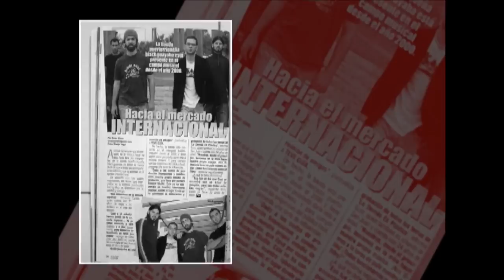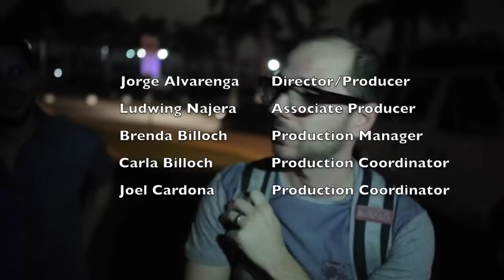Black Guayaba - Sanse 2015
Documental sobre la presentación en vivo de Black Guayaba en las fiestas de la calle San Sebastian (Viejo San Juan, PR) el 17 de enero de 2015. Verás un recorrido de las fiestas a través de los integrantes de Black Guayaba camino a su presentación en vivo en la Plaza de Armas en el Viejo San Juan. También conocerás un poco más sobre los inicios de Black Guayaba. Este documental fue dirigido y producido por Jorge Alvarenga.